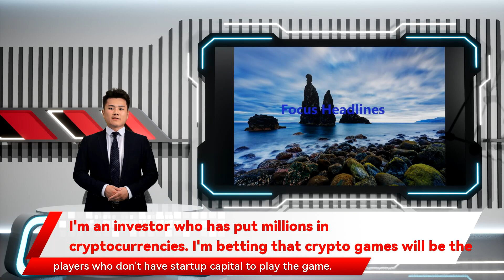I'm an investor who has put millions in cryptocurrencies. I'm betting that crypto games will be the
I'm an investor who has put millions in cryptocurrencies. I'm betting that crypto games will be the  Following the popularity of the metaverse and other NFT assets, Play-to-Earn, or P2E gaming, has the potential to be the next digital megatrend that will revolutionize gaming for both creators, investors, and players alike. For the uninitiated, the difference between P2E gaming versus traditional games can be compared to Pokémon cards versus traditional board games. Look no further than the VC firm Andreesen Horowitz, which invested $4.6 million in Yield Guild Gaming, a firm that lends Axie characters to players who don't have startup capital to play the game. Our bet is that we can participate in the profits of the game as more users play — as more players engage in the game, the price of the cryptocurrency appreciates accordingly. In the future, expect to see celebrities and brands throw their names behind P2E games to earn a cut of the profits, just like you've seen in the traditional gaming market. What started as a hobbyist blockchain gaming system is moving to Silicon Valley corporate boardrooms as investors seek to capitalize on games that are not only fun to play, but can also be very profitable.